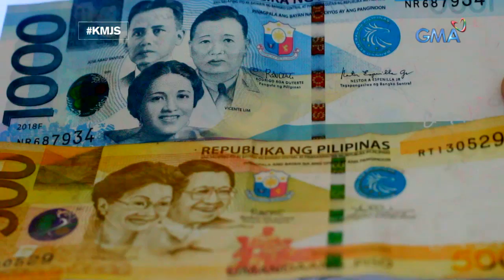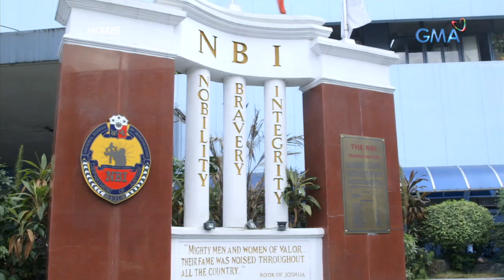Kapuso Mo, Jessica Soho: Peligrosong turok, nauwi sa matinding disgrasya!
Aired (March 24, 2019): Tatlong magkakaibigan sa Mindanao ang na-engganyo sa bagsak-presyong turok na mas lalong magpapaumbok sa kanilang mga mukha. Ngunit matapos lang ang isang buwan, hindi nila sukat akalain na masama pala ang epekto nito! Ano kaya ang itinurok sa kanila?